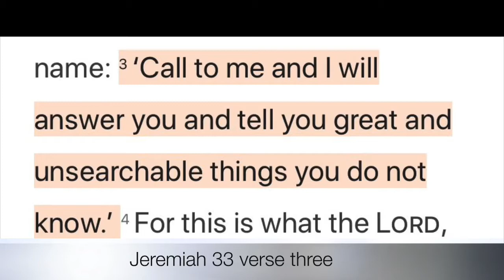Tuesday 15 Minute Fill Up “The New Wife” What have you said yes to?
Scripture Reference for today Jeremiah 33:3

When you ask God and talk to Him He will reveal things to you that you never knew. TALK TO HIM

Remember that Gods plan for you may not be the same as your family or friends. Who says God may not have more for you than you have ever imagined? Don’t box God into only what you can see.

Every Tuesday here on my channel I take five to fifteen minutes to help fill your spirit, inspire you, encourage you, push you and challenge you to be the best you can be! While allowing God to guide you on this journey.